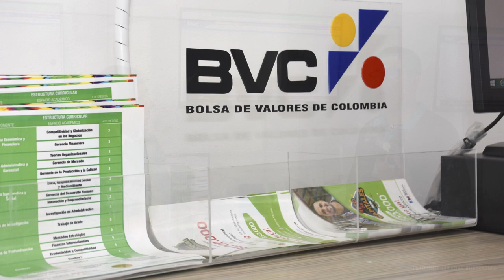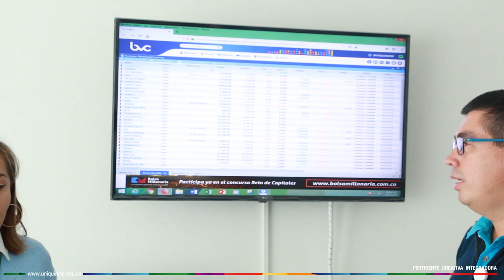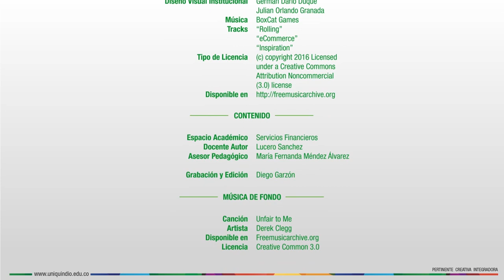Bolsa de Valores de Colombia: punto Universidad del Quindío